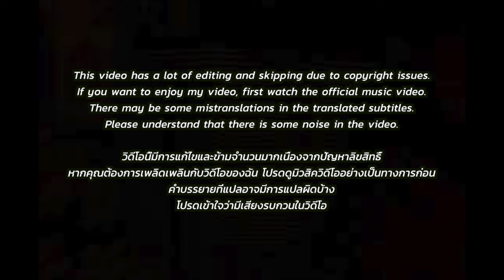🇰🇷🇹🇭🔥Korean Hiphop Junkie react to pH-1 - ROSETTA (Feat. MILLI) (TH/ENG SUB)